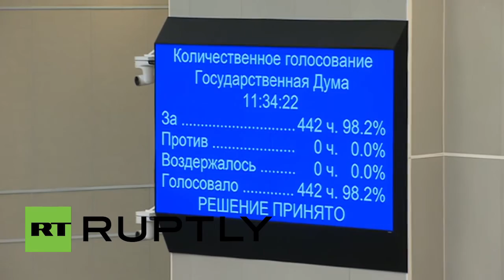რუსეთის დუმა სამხრეთ ოსეთთან გაფორმებული "ხელშეკრულების" რატიფიცირებას გეგმავს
რუსეთის დუმა ე.წ. სამხრეთ ოსეთთან გაფორმებული "ხელშეკრულების" რატიფიცირებას გეგმავს...